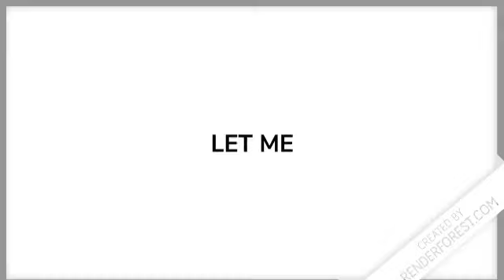BUSSID | MERAK to SEMARANG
Gameplay bus Simulator Indonesia (BUSSID).

dari merak

ke semarang

Bus Simulator Indonesia (BUSSID) gameplay.

From Merak

To Semarang